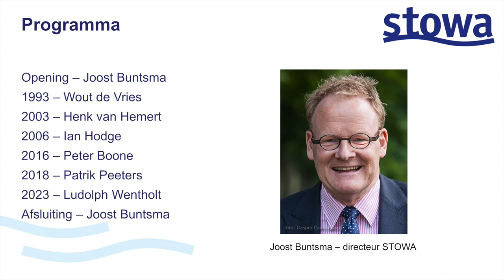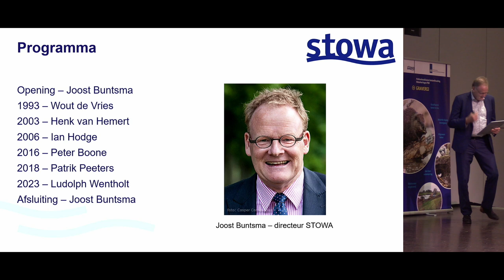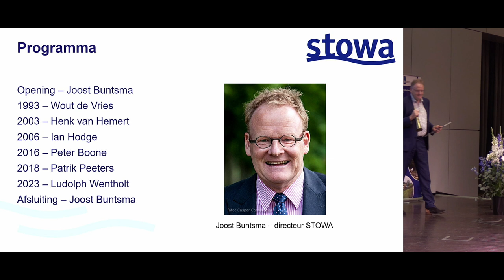Waterveiligheid | Afscheidssymposium Ludolph Wentholt, opening | 2023